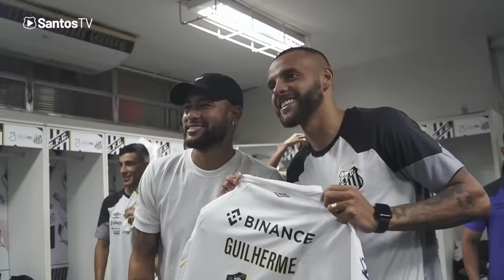NEYMAR ASSISTE À VITORIA DO SANTOS NO CLÁSSICO